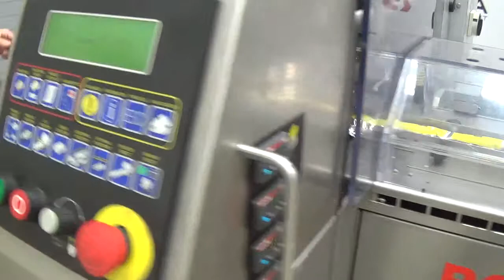G4456 Bosch Linium 301 Print Registered Wrapper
This is a functional video of Bosch Linium 301 Print Registered Wrapper. or go to sigmaequipment.com to view more available equipment.